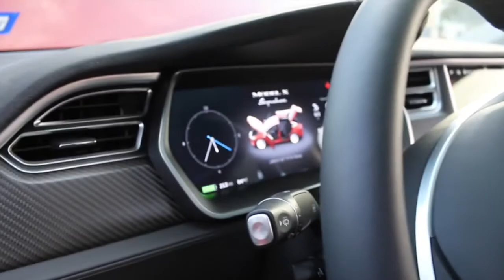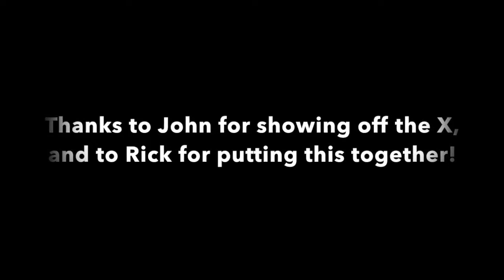First Tesla Model X delivered to North Texas-2022.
First Tesla Model X -2022.Auto Tesla Electric Sedan, new videos in the new year will also appear on my YouTube channel, I hope you like Tesla electric cars,watch the videos until the end it will be interesting.